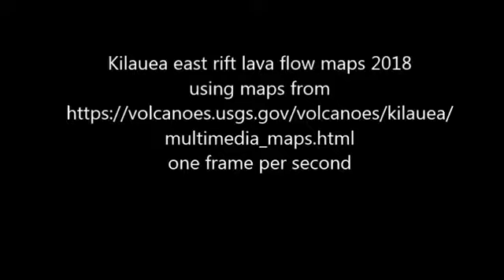Animated maps show how much damage Kilauea has done over time